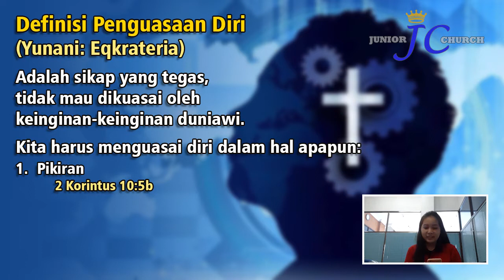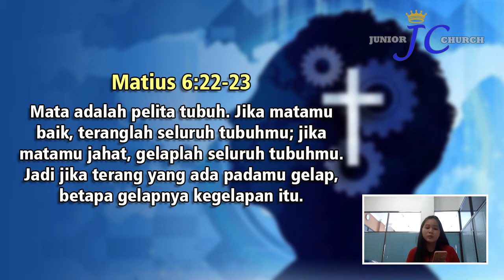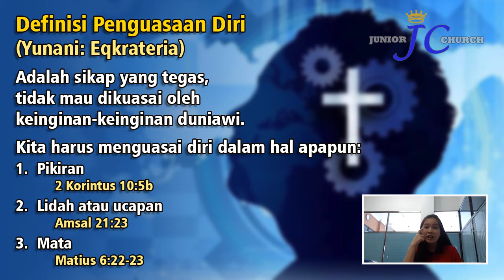JCCP Online Service 24 Oktober 2021 - Penguasaan Diri